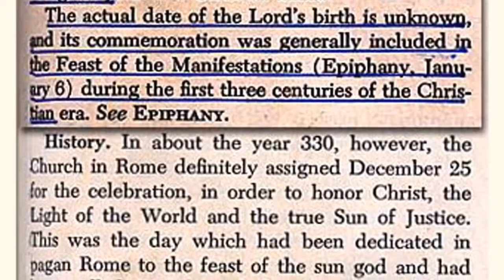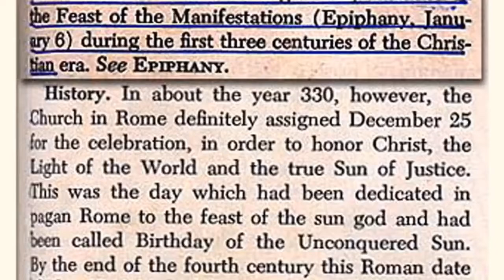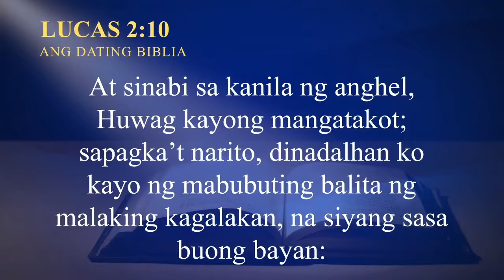TOTOO BA ANG CHRISTMAS?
Ang video pong ito ay aral tungkol sa Pasko na ipinagdiriwang ng mga tao. Ang paksang ito ay nabuksan dahil sa maraming katanungan sa isip ng mga tao kung dapat ipagdiwang ang bagay na ito. Ang mga kasagutan ay walang ibang pinaggagalingan kundi ang Banal na Kasulatan sa pamamagitan ng walang ibang mangangaral sa panahong ito kundi si Bro Eli Soriano ng MCGI o mas kilala sa tawag na Ang Dating Daan.